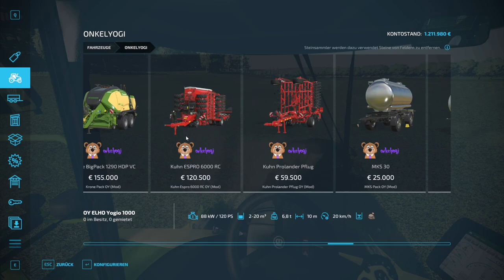Let's Play LS 22 Challengers #048 Wir müssen Grass Aufsammeln und suchen noch fix Leute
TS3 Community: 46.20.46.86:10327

Bei 350 abonetten  wirt 12 Stream